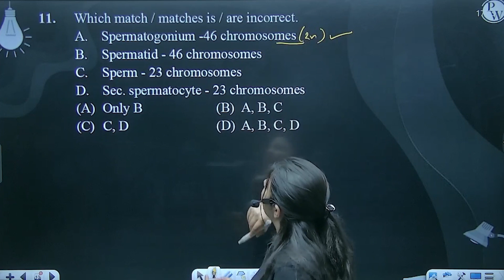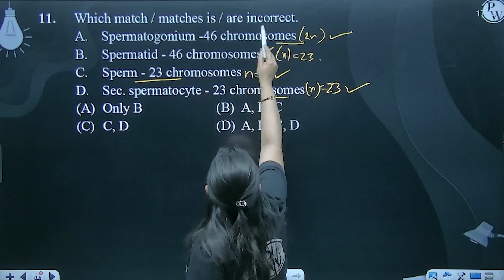Which match / matches is / are incorrect. A.&nbsp; &nbsp;Spermatogonium -46 chromosomes B.&nbsp;....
Which match / matches is / are incorrect.
A.&nbsp; &nbsp;Spermatogonium -46 chromosomes
B.&nbsp; &nbsp;Spermatid - 46 chromosomes
C.&nbsp; &nbsp;Sperm - 23 chromosomes